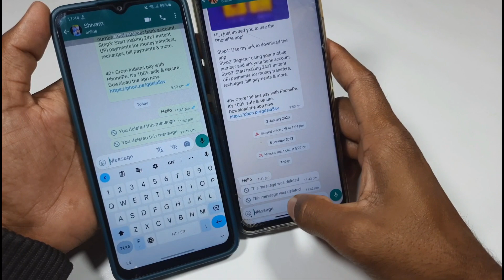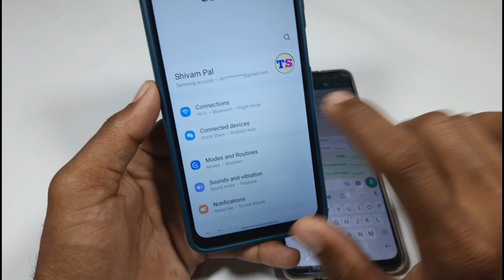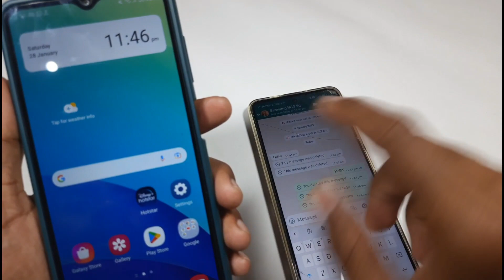whatsapp के डिलीट मैसेज कैसे देखे // how to see whatsapp delete message